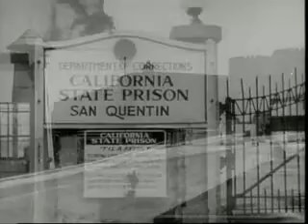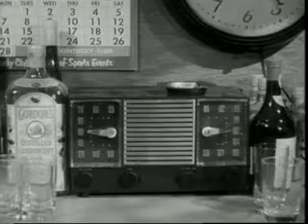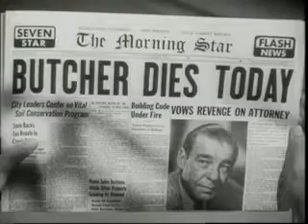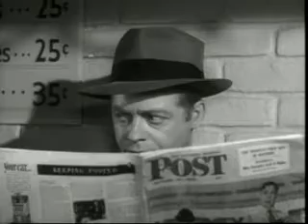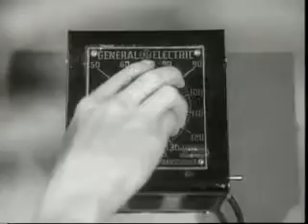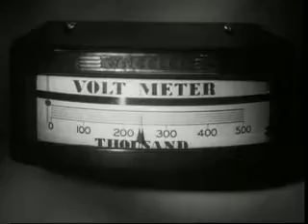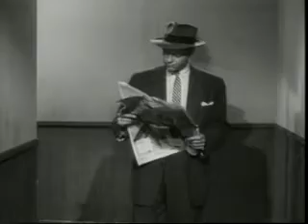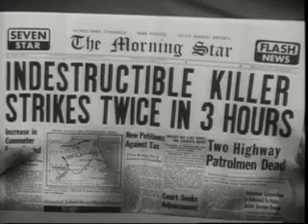Indestructible Man 1955 Free Full Horror Movies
Indestructible Man
1955
Stars Lon Chaney Jr. You can find more information regarding this film on its IMDb page.

Indestructible Man (1956 in film) is an USA black-and-white science fiction film, an original screenplay by Vy Russell and Sue Dwiggins for producer-director Jack Pollexfen and starring Lon Chaney, Jr.. It was produced independently, and picked up after completion for distribution in the United States by Allied Artists Pictures Corporation. It is somewhat of a remake of Chaney's 1941 film, Man Made Monster and owes much to Frankenstein.

Welcome to the sinister realm of our horror channel, where nightmares come alive and terror prowls in the depths of darkness. Prepare yourself for a bone-chilling journey through the darkest corners of fear and immerse yourself in a world of suspense, dread, and the macabre.
Step into a realm of supernatural phenomena and delve deep into the realm of the unknown. Our team of intrepid investigators fearlessly explores haunted locations, unearthing the secrets of restless spirits and capturing every hair-raising moment for your viewing horror.
Join us on our chilling expeditions into the paranormal, where we unravel the mysteries of ghosts, poltergeists, and malevolent entities. Witness firsthand the unexplained and witness spine-tingling encounters with the other side as we push the boundaries of the known and confront the darkest specters of the night.
Experience sleepless nights as we share bone-chilling urban legends, black and white horror movies, classic horror, best horror films, worst horror films, bad horror films, sinister folklore, and true tales of horror. From the cursed and forgotten to the unsolved and macabre, we bring you the darkest chapters of human history and the terrors that continue to haunt our collective imagination. We'll bring you the horror of 2024 and horror films of 2025 upcoming, behind the scenes and more.
Our channel delivers a devilish blend of horror entertainment, ranging from heart-stopping short films and nerve-racking animations to pulse-pounding gameplay videos. From jump scares to psychological torment, we meticulously curate content that will keep you on the edge of your seat, craving more terror with each passing moment.
So, if you are a thrill-seeker, a connoisseur of the macabre, or simply a brave soul eager to confront your deepest fears, subscribe to our channel and join our ever-growing community of horror enthusiasts.